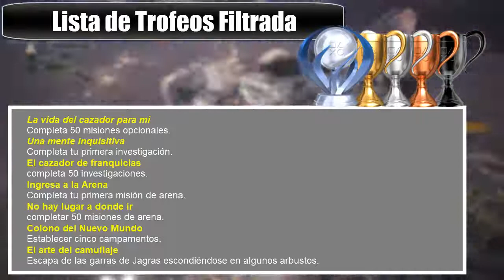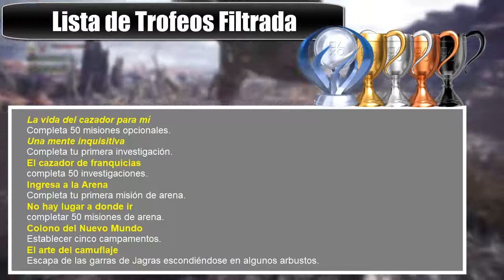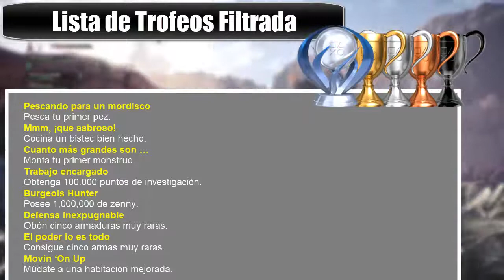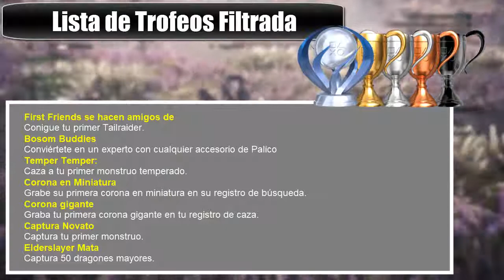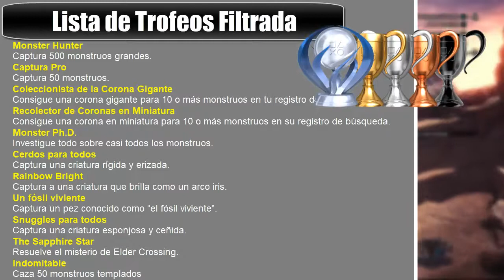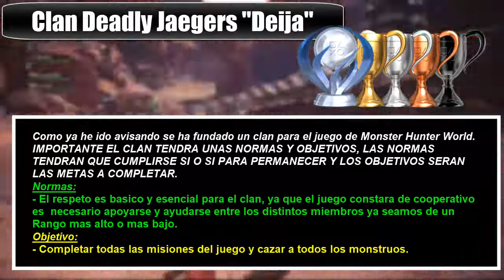1 DIA! LISTA DE TROFEOS FILTRADA | MONSTER HUNTER WORLD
Aqui hablaremos de la lista de trofeos que se ha filtrado y como posiblemente conseguir sus trofeos...Tambien hablaremos del Clan Deija.